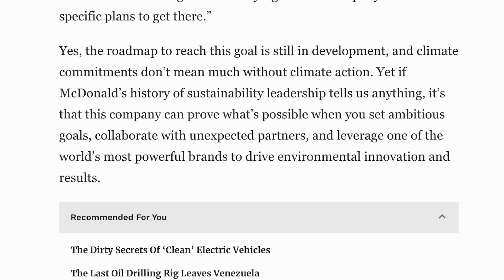Does McDonald’s Care About Sustainability? | Animal Equality UK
McDonald’s claims to care about sustainability, yet every day many chickens die and are thrown away on farms operated by a known supplier of McDonald's.

It’s time for McDonald's to do better for animals by signing up to the Better Chicken Commitment. Sign our petition calling on McDonald's to eliminate some of the worst abuses that chickens suffer in its supply chain

Learn more about Animal Equality's work to end cruelty to farmed animals